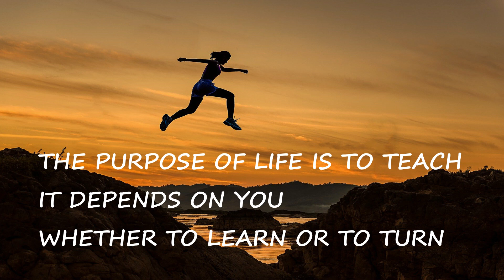The best lesson of life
The best lesson of life | Motivation | Success | how to overcome failures